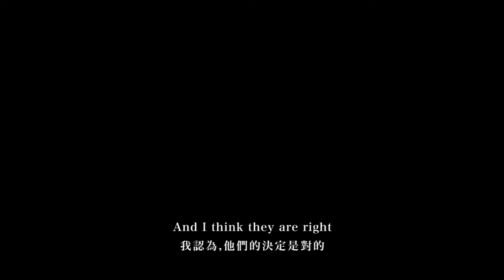Yilan, a taste of home (trailer)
by MoMo Tseng, Taiwan